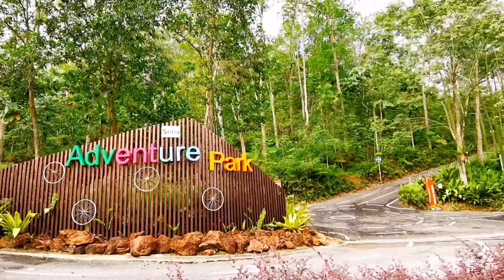Adventure Park @ Setia EcoHill 2 亲子户外活动 👨‍👩‍👧‍👦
Adventure Park @ Setia EcoHill 2 🌱🌿🍃

Entrance: Free

Cycling Trails: Green Trail, Blue Trail, Red Trail
Walking Trails: Forest Trail, Blue Trail

活动设施包括：
- Forest Playground
- Low Flying Fox
- Obstacle Run
- Energy Park

Music
Ponies and Balloons by The Green Orbs